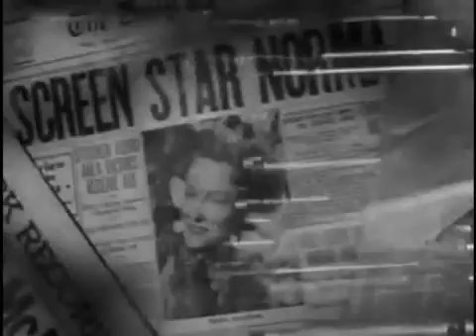01 Sunset Boulevard 1950 trailer